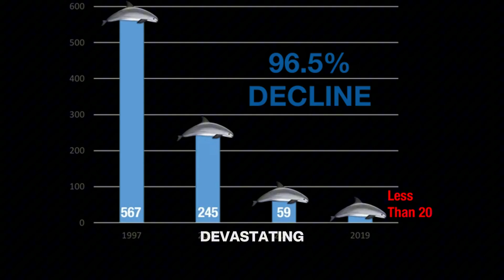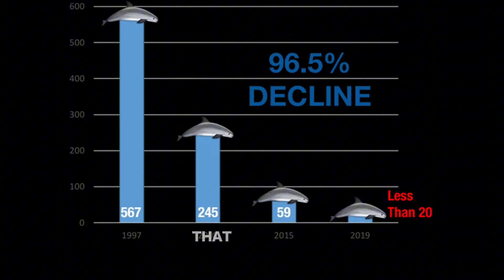This Is the World's Rarest Marine Animal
In this short documentary, we tell the tragic story of the Vaquita, a porpoise on the verge of extinction. Known as the world's rarest marine mammal, there are now fewer than 10 of these beautiful animals left in their only habitat, the Gulf of California.

Learn about the Vaquita's unique biology, its mysterious life in the shallow waters of Mexico, and the devastating reason for its decline. We explore how illegal fishing for the Totoaba fish has led to the vaquita being caught as bycatch, pushing this incredible species to the brink.

This video is a powerful look at wildlife conservation and the desperate race to save a species from disappearing forever. Discover why the Vaquita is a symbol of our planet's ongoing biodiversity crisis and what conservation efforts are being made to protect it.

Join us as we shine a light on the most endangered animal on Earth and its fight for survival

Timestamps:
Intro 0:00
Basic info 0:30 - 0:45
Extinction 0:46 - 2:16
Extended info 2:17 - 5:12

Rarest animal in the world